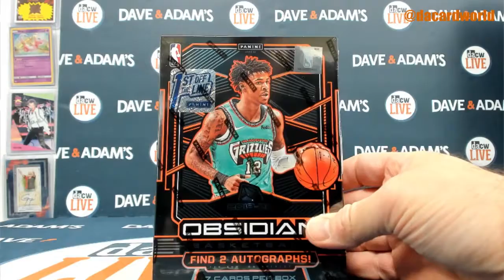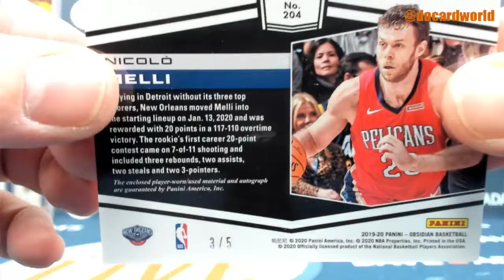Travis's 19/20 Obsidian FOTL Basketball Break